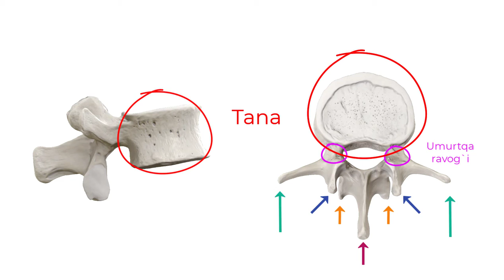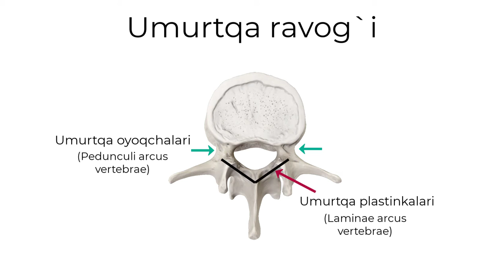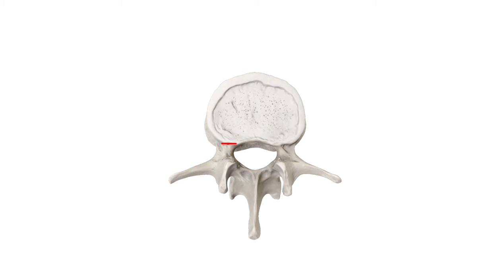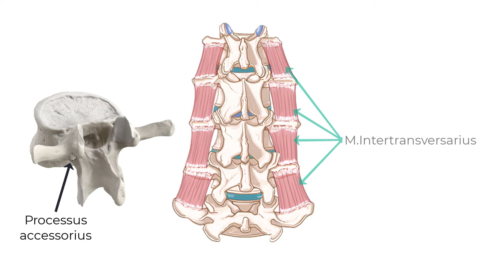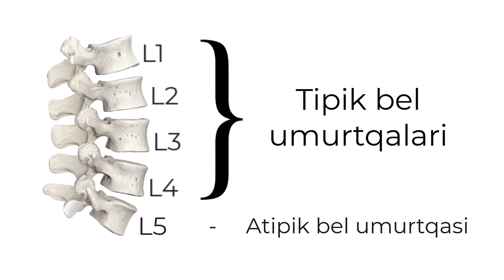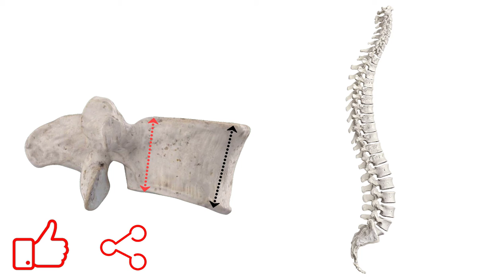BEL UMURTQALARI ANATOMIYASI- VERTEBRAE LUMBALIS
Mavzu: Bel umurtqalari anatomiyasi

Videoni tayyorlashda AnatomyStandard saytidagi rasmlardan hamda 3D Anatomy Lyon kanalidigi videodan faol foydalanildi. Ushbu sayt ijodkorlariga o`z minnatdorchiligimizni bildiramiz!